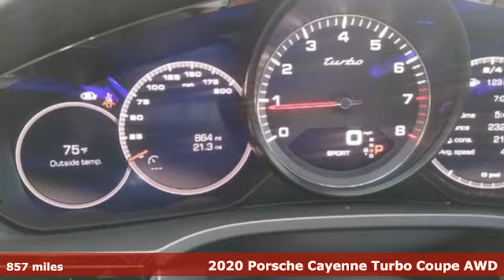Used 2020 Porsche Cayenne Coupe Cary For Sale, NC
Year: 2020
Make: Porsche
Model: Cayenne Coupe
Trim: Turbo
Engine: 4.0L V8
Transmission: 8-Speed Automatic with Tiptronic
Color: White
Interior: Black
Mileage: 857
Stock #: FP38008
VIN: WP1BF2AY5LDA65123
ONE OWNER CLEAN CARFAX & PORSCHE CERTIFIED PREOWNED!brbrOptions:brbr18-Way Adaptive Sport Seats w/Memory Packagebr4-Zone Climate ControlbrAdaptive suspensionbrAmbient LightingbrAuto-dimming door mirrorsbrBrake assistbrBOSEA® Surround Sound SystembrApple CarPlayA® incl. SiriA®brComfort Access with Porsche Entry & DrivebrElectronic Stability ControlbrFront & Rear ParkAssist w/Surround ViewbrFuel Cap w/Aluminum Look FinishbrHeated front seatsbrHeated rear seatsbrHeated steering wheelbrIlluminated Door-Sill Guards in Brushed AluminumbrIonizerbrLane Change Assist (LCA)brLED-MATRIX Design Headlights in Black incl. PDLS+brNavigation Module for Porsche Communication ManagementbrPorsche Torque Vectoring Plus (PTV +)brPower LiftgatebrPower Steering PlusbrPower Sunblinds for Rear Side WindowsbrRear Axle SteeringbrRoof Lining in AlcantaraA®brSmartphone CompartmentbrSport Chrono PackagebrSport Chrono Compass In BlackbrSport Exhaust System incl. Tailpipes in SilverbrThermally & Noise Insulated GlassbrTowing Package w/o Hitch BallbrVoice ControlbrWheels: 21" Cayenne Turbo w/Arch ExtensionsbrWindow Trim in High Gloss BlackbrbrPORSCHE CERTIFIED!! OUR PRICE INCLUDES: Full coverage warranty from Porsche for up to 2 years and UNLIMITED MILES on top of any remaining 4yr/50,000 mile original manufacturer warranty! All Porsche services due have been completed! This warranty includes a $0 deductible, and roadside assistance good at any Porsche dealership in the USA or Canada! This vehicle has gone through our rigorous 3 hour, 111-point inspection, and meets or exceeds standards set forth by Porsche North America. Get the Peace of mind you deserve! Owning a Porsche should be a very special experience, which is why when you buy a Porsche Approved Certified Pre-Owned vehicle, we do everything we can to make sure that it really is as good as it looks!brbrClean CARFAX. Turbo Recent Arrival! or stop by today only at Leith Porsche. Here at Leith Porsche we perform a very detailed preowned inspection on every used vehicle. Our detailed process is designed to ensure that all of our preowned offerings meet a high level of cosmetic appearance and mechanical operation that our clients deserve. Please confirm the accuracy of the included equipment by calling us prior to purchase. And with market based pricing we are confident that our vehicles are priced competitively. Stop by today to see why Leith Porsche is a leader in the Triangle for preowned values since 1969.

Address:
700 Auto Park Boulevard